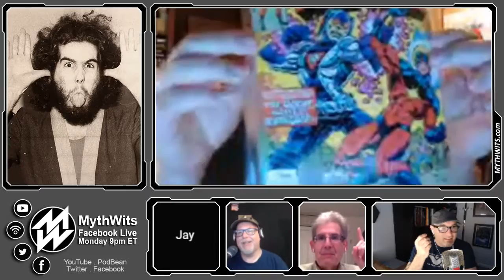526 Scott Edelman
Scott Edelman has published nearly 100 short stories in magazines such as Analog, PostScripts, The Twilight Zone, and Dark Discoveries, and in anthologies such as Why New Yorkers Smoke, The Solaris Book of New Science Fiction: Volume Three, Crossroads: Southern Tales of the Fantastic, Once Upon a Galaxy, Moon Shots, Mars Probes, and Forbidden Planets.

His collection of zombie fiction, What Will Come After, was published in 2010, and was a finalist for both the Stoker Award and the Shirley Jackson Memorial Award. His science fiction short fiction has been collected in What We Still Talk About (2010). His most recent collection, Liars, Fakers, and the Dead Who Eat Them, was published in 2017. He has been a Bram Stoker Award finalist eight times, in the categories of Short Story and Long Fiction.

He worked as an assistant editor for Marvel Comics in the ‘70s, writing everything from display copy for superhero Slurpee cups to the famous Bullpen Bulletins pages. While there, he edited the Marvel-produced fan magazine F.O.O.M. (Friend of Ol’ Marvel). He also wrote trade paperbacks such as The Captain Midnight Action Book of Sports, Health and Nutrition and The Mighty Marvel Fun Book.

In 1976, he left his staff position to go freelance, and worked for both Marvel and DC. His scripts appeared in Captain Marvel, Master of Kung Fu, Omega the Unknown, Time Warp, House of Mystery, Weird War Tales, Welcome Back, Kotter and other titles.

Additionally, Edelman worked for the Syfy Channel for more than thirteen years as editor of Science Fiction Weekly, SCI FI Wire, and Blastr. He was the founding editor of Science Fiction Age, which he edited during its entire eight-year run. He also edited SCI FI magazine, previously known as Sci-Fi Entertainment, for more a decade, as well as two other SF media magazines, Sci-Fi Universe and Sci-Fi Flix. He has been a four-time Hugo Award finalist for Best Editor.